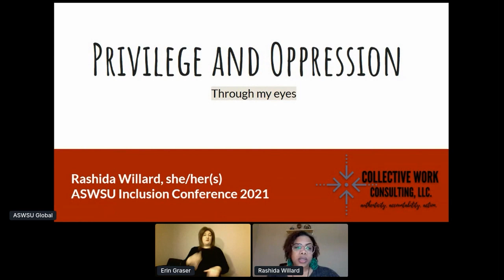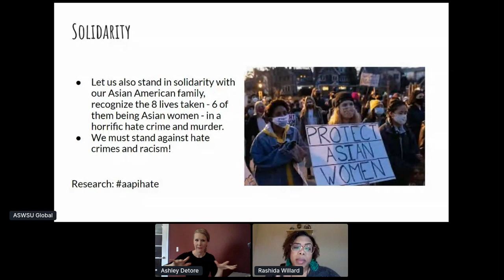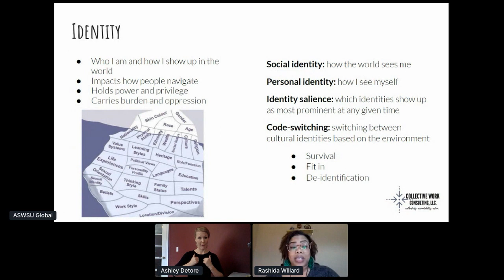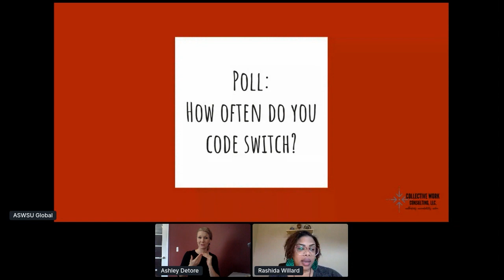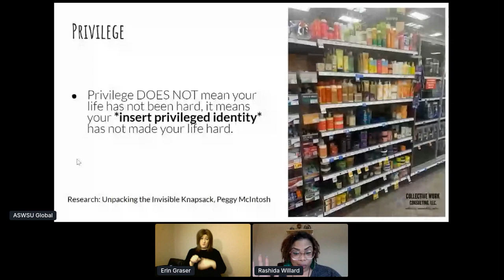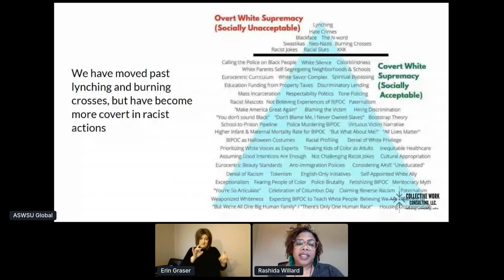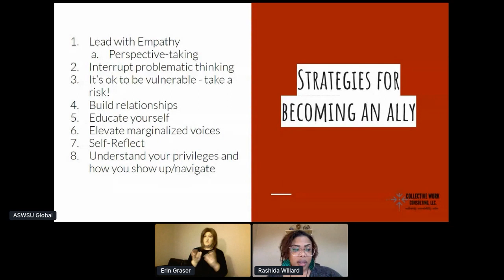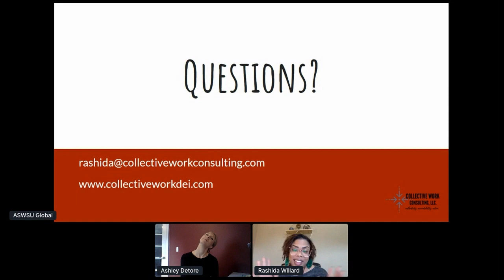ASWSUG Inclusion Conference Keynote – Rashida Willard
Who holds the power, who has the privilege and what is inequity? Ever heard white privilege and thought, “I am not privileged because of XYZ?” White privilege is not saying you specifically grew up with money or fancy things. It means that your skin color did not make it more difficult for you to get to where you are. We will take a more in depth look into what power, privilege and inequity means and how to have the hard conversations about privilege while also still learning about it yourself.